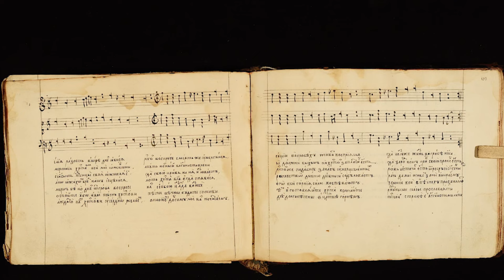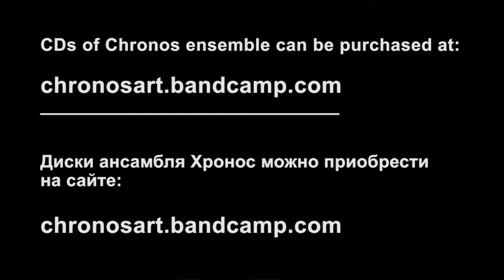Easter Cant / Bach - Prelude & Fuge C-dur for organ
Excerpt from the concert in 2019

Great joy now have come to the world: Christ is risen, death is destroyed.
Those, who were in graves, embraced life when had lain in a grave the Source of our life.

Mortals, by Christ we all are revived, on a heavenly path are set in, blessed.
We owed, but Christ paid when for our kin shed His blood.

A pelican revives its nestlings by pouring its own blood on them,
Christ likewise for us slain ones shed blood from His saving ribs.

Thus, we are revived; our fault is cured, when Christ-God's flesh is come;
Wonderful healing, the wonderful one makes, Healer, to let us live, for us He dies

Died, but now from a grave is risen, and all us with Him from hell He raised;
That One, Whom all high powers sing and all mundane ones in songs praise.

And you sing as well a song for Christ, to sing forever be ready,
prepare a song, praise Christ, with reverend voices, glorify.

Giving this to you by Christ we heartily wish, with a low bow we give you our honour, here for many years, in the Kingdom of Heaven forever, in a celestial country, with angelic choirs.